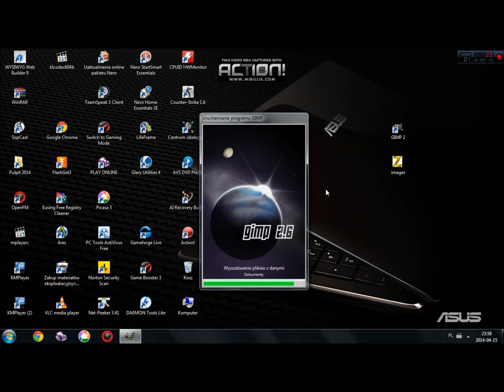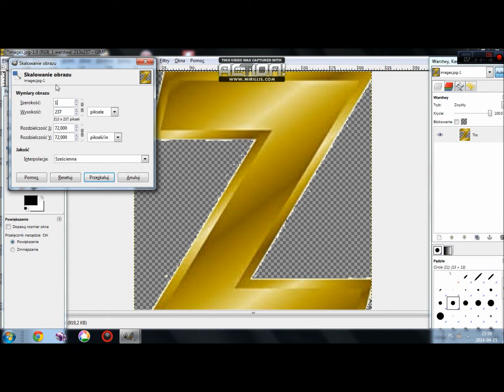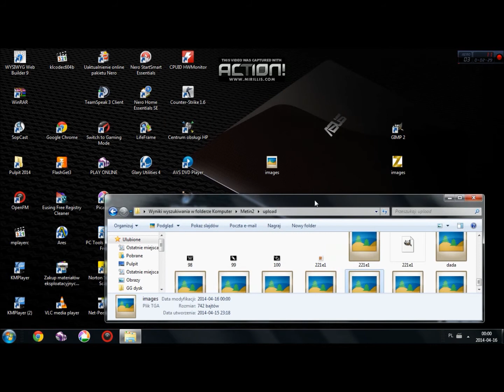Robienie Przeźroczystego Loga Gildii Metin2.Gimp 2.6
W tym krótkim filmiku pokaże wam krok po kroku jak zrobić własne logo gildii za pomocą programu Gimp 2.6